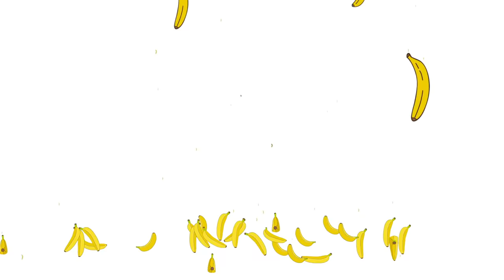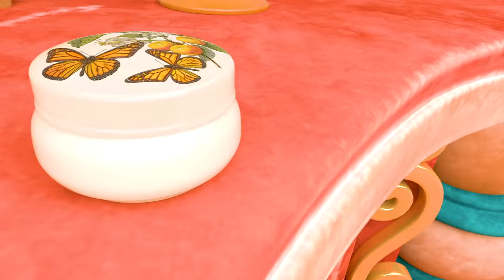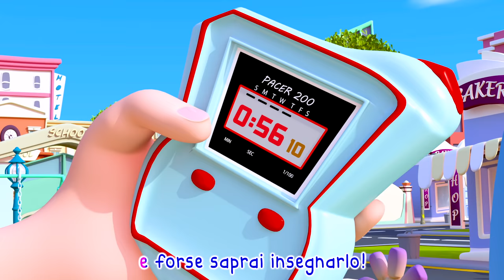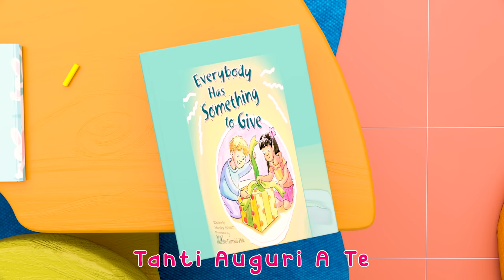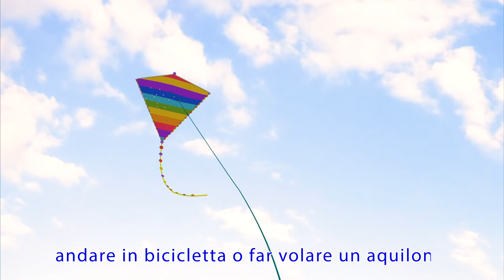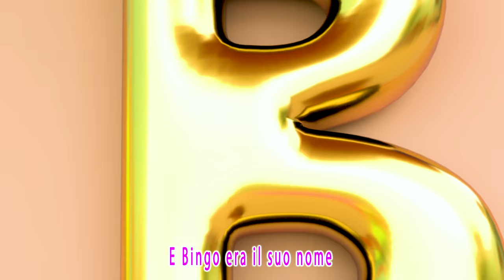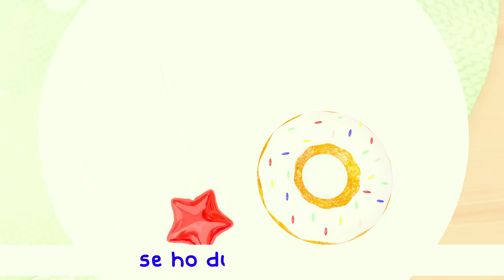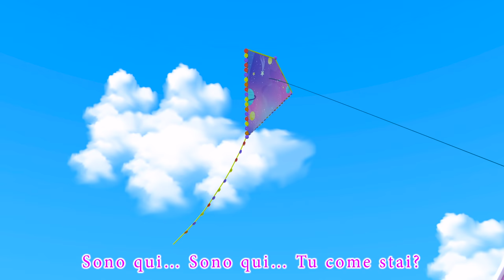Bingo | Cartoni Animati & Canzoni per Bambini | Banana Cartoon Italiano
Cinque Scimmiette - Le più belle 🐒 | Cartoni Animati & Canzoni per Bambini | Banana Cartoon Italiano

Papy 😮🌊🐠 | Cartoni Animati & Canzoni Bambini | Banana Cartoon Italiano

Tory es nuestro héroe | Canta con amigos

Crazy Frog - Axel F (Official Video)

Gianni Piccino Incontra i Pesci 😮🌊🐠 Cartoni Animati & Canzoni Bambini | Little Angel Italiano

Divertimento al Centro Commerciale 🍨🤖 Cartoni Animati con Gianni Piccino - Little Angel Italiano

Gianni Cattura Un Ladro, Bravo ⭐️👦 Cartoni Animati & Canzoni Bambini | Little Angel Italiano

Ho Una Bua, Mammina 😭🥵 Cartoni Animati & Canzoni Bambini | Little Angel Italiano

La Danza Degli Animali 🐶🐯 Cartoni Animati & Canzoni Bambini | Little Angel Italiano

Questo è Caldo e Questo è Freddo 🌊☀️ Cartoni Animati & Canzoni Bambini | Little Angel Italiano

Ecco Il Nostro Piccolo Fratellino 👶🏻❤️ Cartoni Animati & Canzoni Bambini | Little Angel Italiano

Gianni, Gianni, Beccato Papà 🔴👀 Cartoni Animati & Canzoni Bambini | Little Angel Italiano

Le Ruote Dell'ambulanza Arrivano 🚑🚨 Cartoni Animati & Canzoni Bambini | Little Angel Italiano

Mi piace tanto mangiare la pasta! | Impariamo le buone maniere a tavola | Little Angel Italiano

Gianni Impara Ad Usare Il Vasino 😍👏🏻 Cartoni Animati & Canzoni Bambini | Little Angel Italiano

Voglio fare quello che fai tu | Quando sarò grande? | Little Angel Italiano

Ti Voglio Bene Mammina 😍⭐️ Cartoni Animati & Canzoni Bambini | Little Angel Italiano

Lava Bene Le Manine Piccolino 💦🙌🏻 Cartoni Animati & Canzoni Bambini | Little Angel Italiano

Ecco La Casetta Sull'albero 😁🌳 Cartoni Animati & Canzoni Bambini | Little Angel Italiano

Sogni d'oro, piccolo Gianni | Ninna nanna | Little Angel Italiano